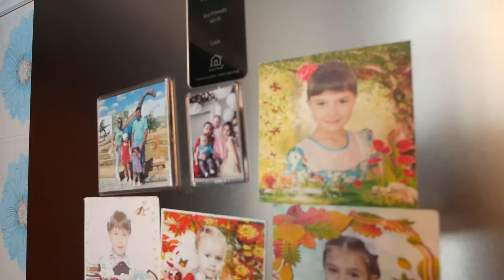Tatarstan! How does a big, happy family live in a village?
One day in the life of the village of Yamashurma in the Republic of Tatarstan.

Relax and enjoy village life and the sounds of nature!